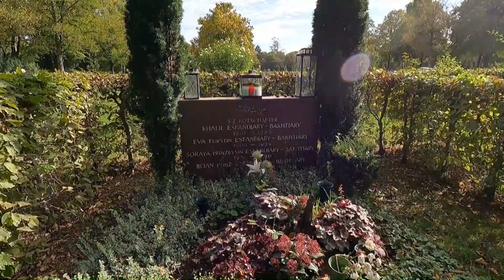The grave of Soraya Esfandiary-Bakhtiary, former Queen of Iran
The grave of Soraya Esfandiary-Bakhtiary, former Queen of Iran at the Westfriedhof, Munich, Germany.